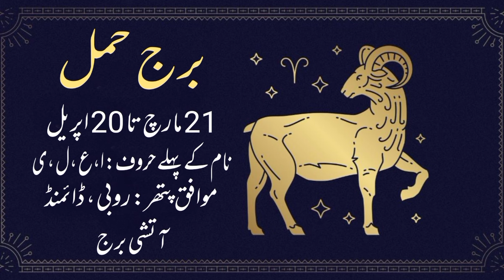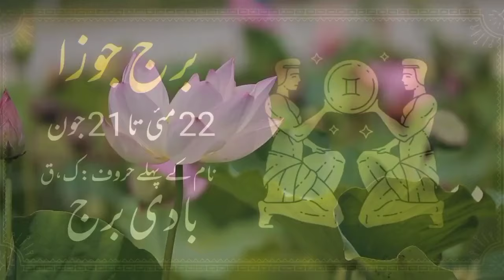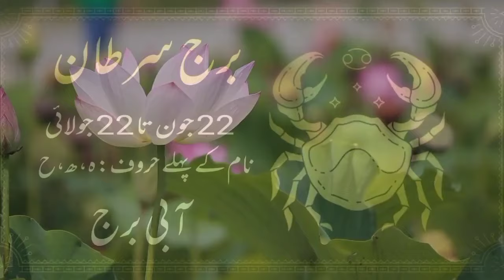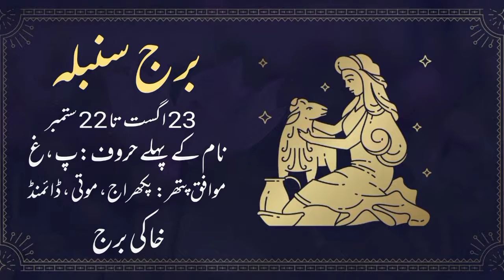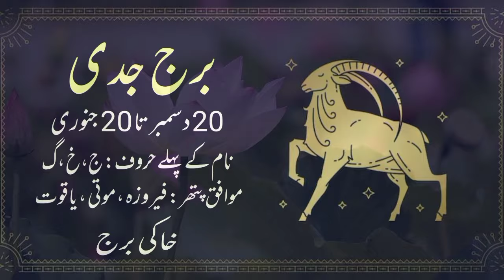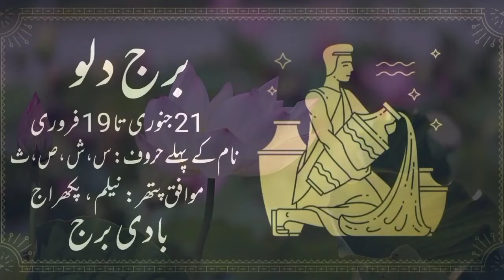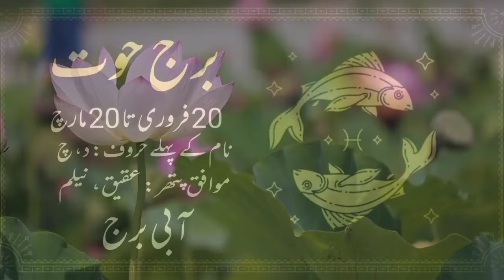29 March 2024 || Daily Horoscope In Urdu 2024 || Aj Ka Din Kaisa Rehega 2024 || Boltay Hath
29 March 2024 || آ ج کا دن کیسا رہے گا ؟  || Daily Horoscope In Urdu ||
29-03-24 Horoscope
Lucky zodiac sign February
Horoscope For Today
Love Horoscope
Daily Zodiac Sign
Astrology
aaj Ka Din Kaisa Rehega
Astrological Predictions
March Ka mahina Kaisa Rehega
Aaj Ka Din Kaisa hai
Aaj Ka Din  29 March  2024 Horoscope
Horoscope And Astrology Of The Day 29 March
ajkadinkaisarahega
Politics , Horoscope And Astrology Of The Day